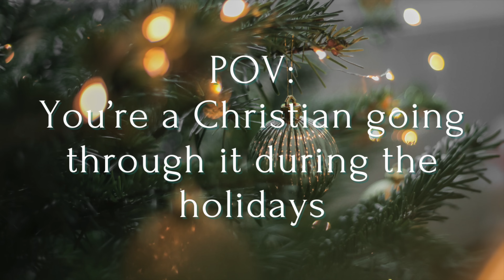Christian Friend Comforts You Before a Christmas Party (ASMR)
Holidays and celebrations can become a time when our grief, sadness, or pain increase. That's okay and normal - but remember that God loves you so much and has promised a glorious future with no more crying, pain, or death. Let's focus on that ❤️✝️.

Hi! My name is Christi, and I make Christian ASMR videos to glorify God and help you relax. I hope you are encouraged by this video ❤️.

(I'll be so excited to see you over there! Thank you so much for your love and support💕)

Facts about me:
I'm blessed to be the mother of a 6-year-old 😊.
I'm a widow.
I'm in seminary.